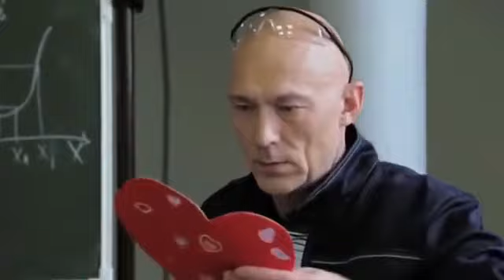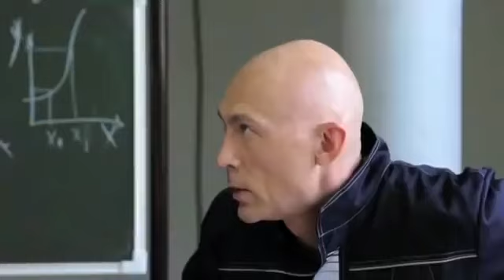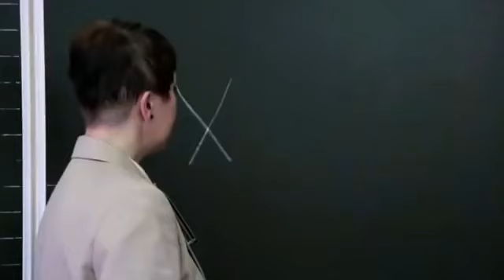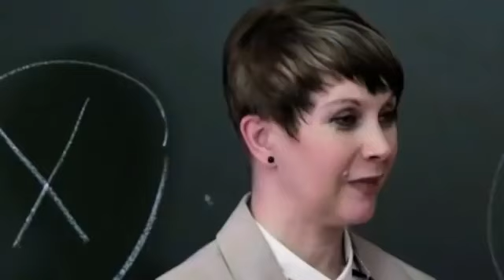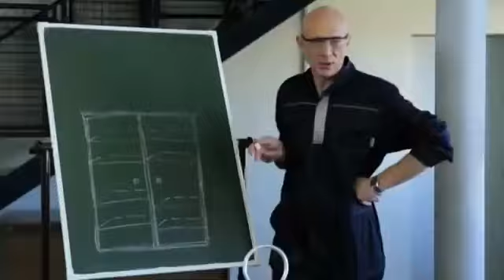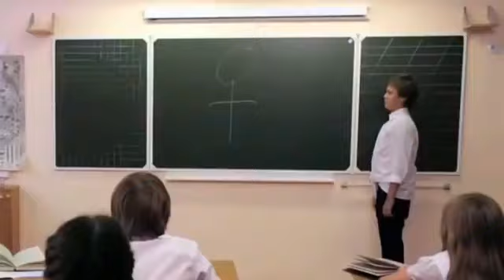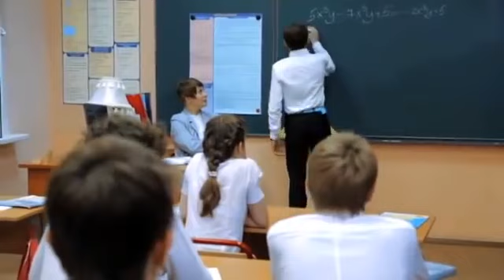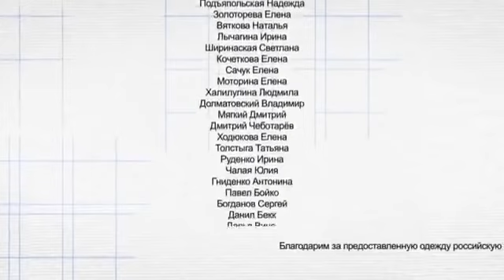Классная Школа. 46 Серия. Сериал. Комедия. Амедиа